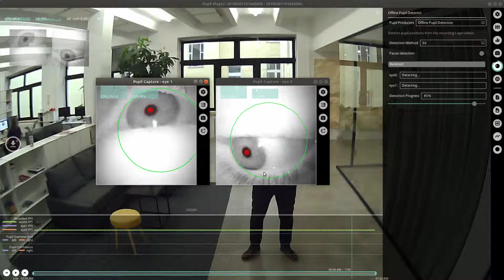Pupil Player - Post-hoc gaze mapping validation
Use Pupil Player to perform post-hoc gaze estimation and validation.

Got a question? Chat with the Pupil community and Pupil Labs team on Discord

Learn more about Pupil Labs eye tracking hardware and software